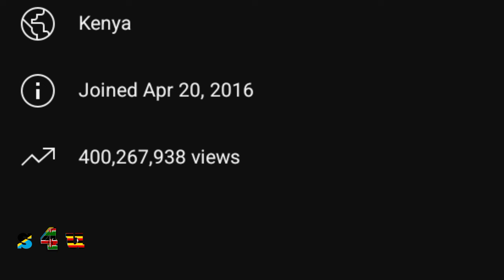WASANII WA KENYA WANAPOTEZA MUELEKEO, WILLY PAUL, OB, BAHATI, KHALIGRAPH, BIEN WANAONGOZA